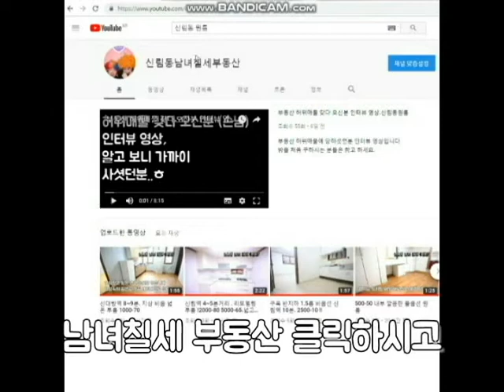신림4동 신대방역 8~900M 신축 첫입주 1.5룸